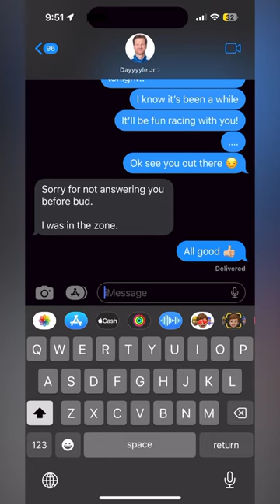what dale jr said after he caught on fire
dale earnhardt jr sent me a nice thank you text after our race at bristol after he caught on fire.

I'm glad our jgr pye barker crew could help save you

it was our pleasure dale jr - John Hunter Nemechek